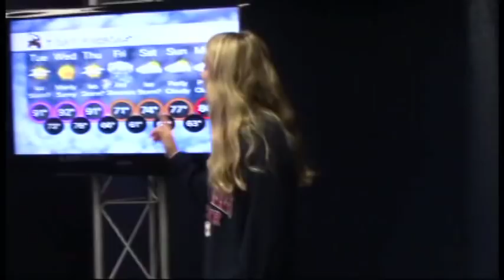10-1-18 SVTV Daily News